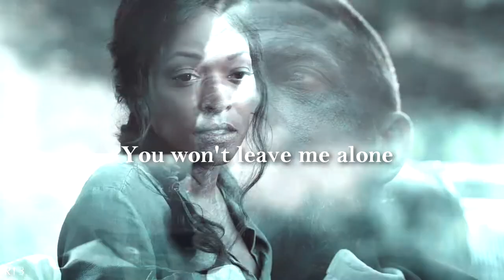Murphy & Warren • ⌈Shape Of You⌋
I don't know, these two look good together xD

Song: Shape Of You - Cover by Our Last Night
Ship:Alvin Murphy and Roberta Warren
Program: Sony vegas Pro 13.

Canción: Shape Of You - Cover by Our Last Night
Pareja: Alvin Murphy and Roberta Warren
Programa: Sony Vegas Pro 13.